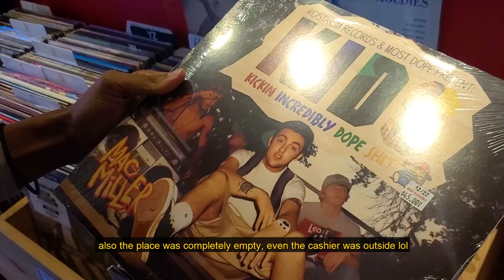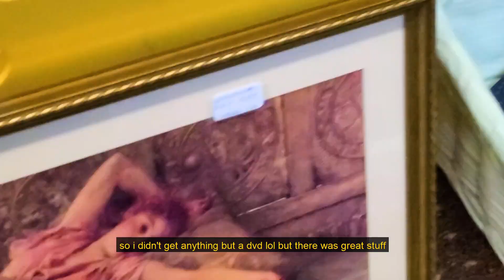a few days in my life | thrifting, record shopping, struggling to get organized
a chill vlog from between december and january~ I moved again (hopefully the last time until November lol) and tried not to let the brain worms win